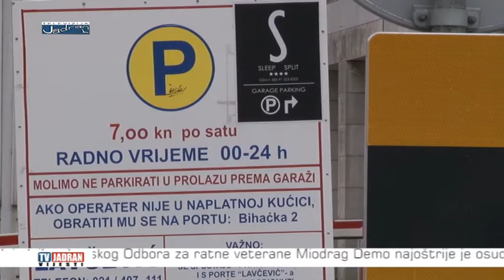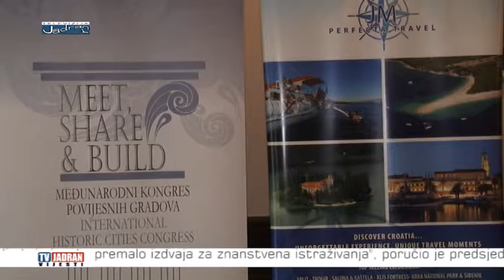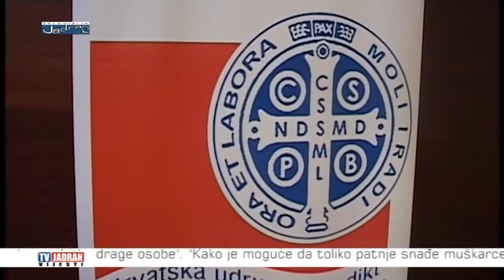Vijesti Televizije Jadran 16.03.2016